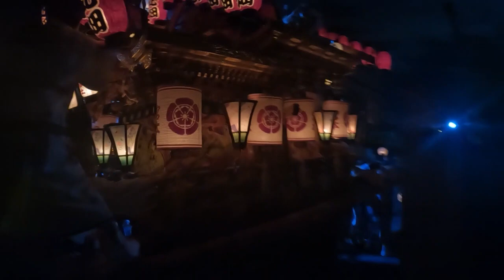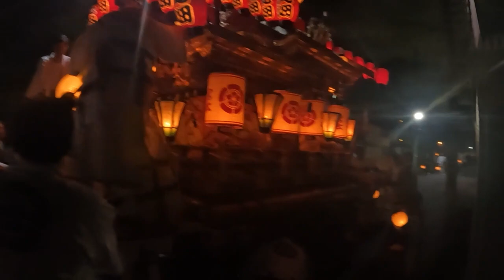北畑 だんじり 神戸東灘区 本山 秋の例大祭 2023年9月17日日曜日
LINEのオープンチャットを作りました！神戸のだんじり情報を共有したり、雑談をするためのものです。
どうぞ！ご気軽にお入りください！
LINEのオープンチャット↓
オープンチャット「神戸のだんじりを全国区に！」

だんじりが大好きなせっきー先生。神戸型の鳴り物のだんじりはほぼ見に行っています。私自身は「呉田」で参加しています。その関係で、４・５日の動画はやや少なめになっていますが、知り合いなどに動画をもらった分も投稿しているので、見てください！
さらにせっきー先生は旅系のチャンネルもしています。下にリンクを張っているので、どうぞよろしくお願いします。
　だんじりが大好きな人たちともどんどんつながっていきたいと思います。だんじりへの愛は誰にも負けませんよ笑

「せっきー先生の地球散歩」チャンネル←こちらもチャネル登録お願いします